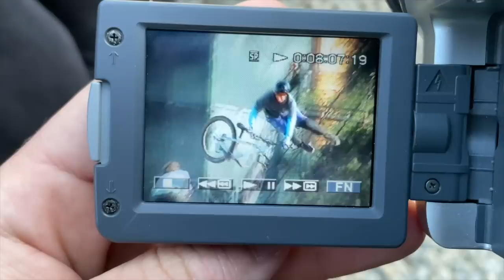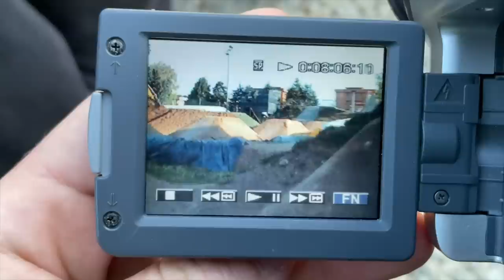COME MI SONO ROTTO IL POLSO (video caduta) - Linea Grossa pt.1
Mentre stavamo ricostruendo la linea grossa del Monza Pizza Bikepark ho fatto una brutta caduta e
mi sono quasi rotto il polso. Una caduta stupida in cui ho rischiato di farmi veramente male...